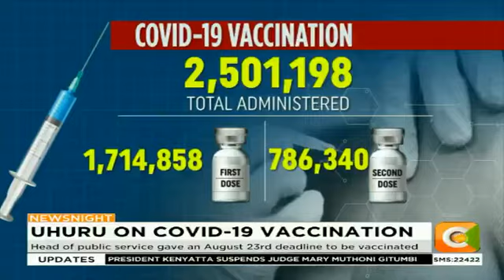Uhuru says civil servants will not be forced to get COVID-19 jabs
It is a relief for civil servants across the country, as President Uhuru Kenyatta directs that no one should be forced to take the covid-19 jab. The president's order coming a day after the expiry of the august 23 deadline when all state officers were required to get the jab.
With a surge in covid-19 infections, the president is adamant that reopening of the economy will largely be dependent on the uptake of vaccines among the population.